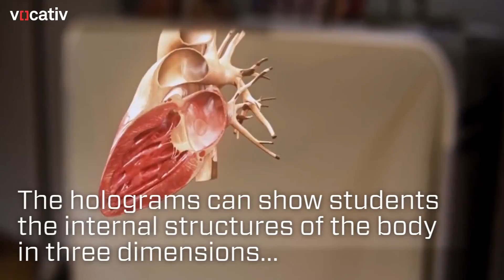Virtual Reality Holograms for Medical Students - Instead of cadavers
Microsoft is big on using HoloLens to advance science and education, but what will that actually look like? You might have a good idea after today. The company has posted a video showing how Case Western Reserve University would like to use the holographic computer to teach medicine. Students could walk around anatomical models to see how bones, muscles and organs work in the context of a human body without resorting to cadavers. They could also produce simulations that let future doctors fail in a relatively low-stress environment -- there's no live patient here, after all. Although it'll probably be a while before you have to don HoloLens to complete a PhD, this clip shows that it's no longer an outlandish concept.
In a partnership with Microsoft, medical students at Cleveland's Case Western Reserve University are learning the intricacies of the human anatomy with holograms.
The goal is for a team of students and faculty to create a comprehensive anatomy curriculum using HoloLens, Microsoft's augmented reality headset that projects computer-generated holograms onto users' view of the physical world.
Radiology professor Mark Griswold was one of the Jrst people at CWRU to test HoloLens. Griswold's "world had changed the moment he Jrst used a prototype," according to a press release from the university.
"I think this will improve students' conJdence in learning anatomy dramatically," says Griswold in the video below. "With HoloLens, you can imagine having a class standing around a model, almost like a tour group in a museum, where they're all interacting completely naturally."
The technology proved itself instantly to students, too.
"You can take any anatomical part and show any of it," said CWRU medical student Satyam Ghodasara. "You can move it around, you can make it kind of translucent so you can see through the outside, and that really helped me understand how cardiac anatomy worked. It was a way of seeing it that you couldn't do with an actual heart."
From arts to astronomy, archaeology to engineering, augmented reality could have huge implications for how people learn. “The whole campus has the potential to use this," said Griswold. "Our ability to use this for education is almost limitless."

Even NASA has plans for the HoloLens. They want to send headsets to space so Earth-bound scientists can better collaborate with their colleagues in the cosmos.